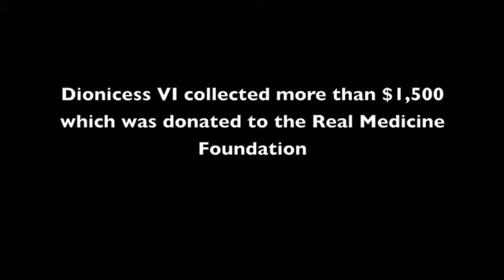CSUN professor hosts beer, sausage & fries fundraiser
Professor Gev Kazanchyan hosts fundraisers based on offering a variety of food and beverages. Dionicess VI - beer, sausage & fries was his sixth event at Tony's Darts Away in Burbank, Calif., the money collected was donated to the Real Medicine Foundation.